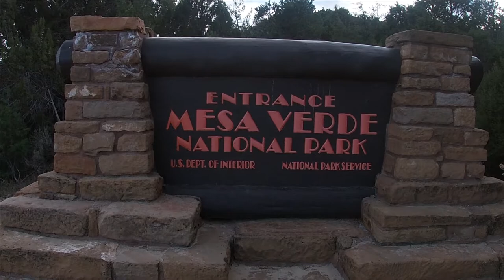Getting pulled over by a park ranger in Mesa Verde National Park -Whoops!/Day 2 Continued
In this version of Country Pilgrim, the brothers continue their Great Southwest Road Trip through Colorado and make their way to Mesa Verde where they are racing against the clock to get there in time to take video and pictures of the cliff dwellings before sundown. It's a close one - do they make it? Later on - to make it on time they risk going around a gate - and are pulled over by a Park Ranger - See what happens.

Again, thank you for your support with my channel - I always appreciate the views and positive comments.